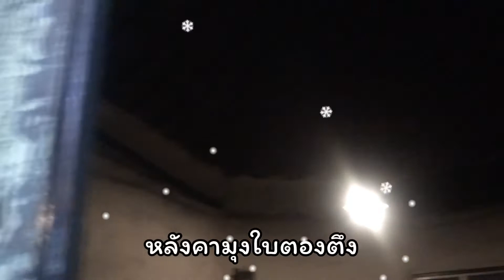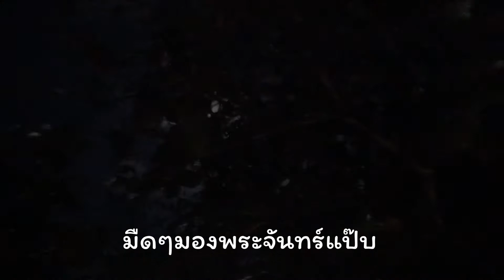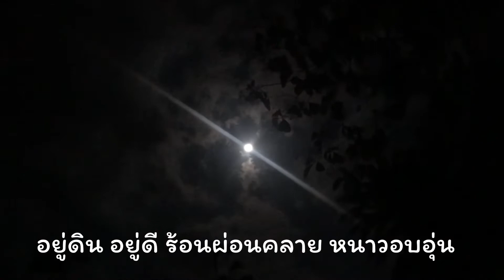หมูย่างหอมๆเมนูยอดฮิตบ้านดิน Earth House กินเลี้ยงปีใหม่ 64 ขอให้ทำอะไรง่ายๆหมูๆ|poommanee baandin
สวัสดีปีใหม่ บรรยากาศ ยามค่ำคืน
วิถีชีวิต คนบ้านดอย บ้านดิน
อยู่ดิน อยู่ดี ร้อนผ่อนคลาย หนาวอบอุ่น
ต้อนรับปีใหม่64 กินเลี้ยงหมูย่าง
ปีใหม่ทำอะไร ก็ขอ ให้ง่ายๆ
ประสพความสำเร็จ ดั่งใจปรารถนา
โชคดีปีใหม่ พระคุ้มครอง
ปลอดภัยแคล้วคลาด คิดหวังสิ่งใดให้ได้สิ่งนั้น
เฮงๆรวยๆ สุขภาพแข็งแรงทุกๆท่าน น่ะคะ